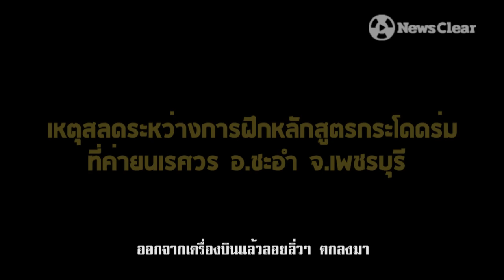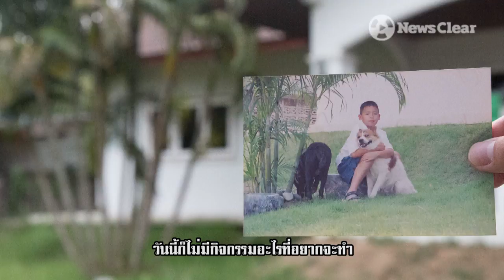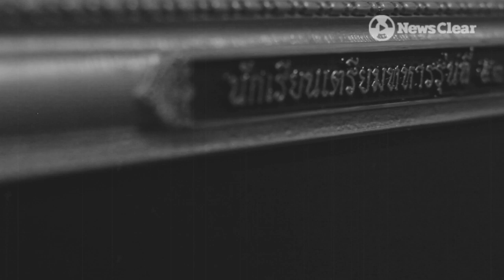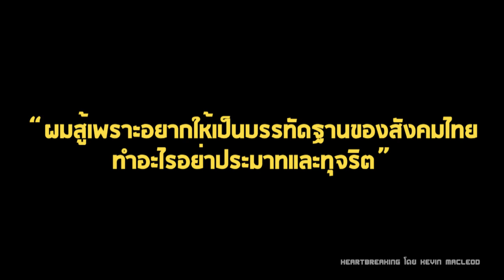3ปีที่เจ็บปวด พ่อ "นรต." โดดร่มเสียชีวิต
3ปีที่เจ็บปวด พ่อ "นรต." โดดร่มเสียชีวิต

สัมภาษณ์พิเศษ "สาทร พุทธชัยยงค์"
พ่อของ "ชยากร พุทธชัยยงค์" นักเรียนนายร้อยตำรวจวัย19ปี
ที่เสียชีวิตระหว่างฝึกกระโดดร่ม.

ชีวิต-จิตใจในห้วง 3 ปีหลังความสูญเสีย
กับคดีความที่ยังดำเนินไปอย่างเนิบช้า